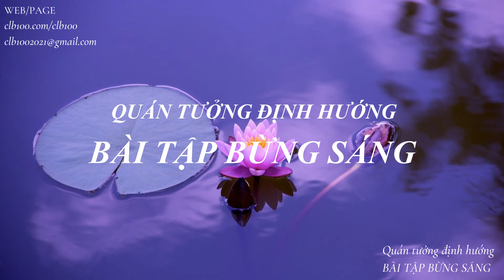Series #4: Quán tưởng định hướng - Bài tập BỪNG SÁNG I Mr Hầu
Câu Lạc Bộ 100 (CLB100) - Cộng Đồng Thực Dưỡng Hiện Đại Việt Nam
Mục tiêu của Clb100 nhằm:
- Tạo dựng 1 lối sống không bệnh tật, tuân thủ quy tắc tự nhiên và bạn trở thành bác sĩ của chính mình, trở thành đại sứ sức khỏe cho cộng đồng.
- Bạn biết được cộng đồng sống không bệnh tật là cái DUYÊN.
- Bạn lan tỏa cho người khác biết được lối sống này là cái PHÚC.
- Bạn chỉ dẫn được 10 người biết được lối sống này là cái ĐỨC.
- Bạn phục vụ cộng đồng này sẽ mang cái LỘC cho chính bạn.
Nếu ban áp dụng đúng điều này cuộc đời bạn từ nay sẽ thay đổi!
- ĐT: 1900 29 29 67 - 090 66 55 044
Chúng tôi giới thiệu các thành viên clb100 một địa chỉ uy tín để đặt mua các sản phẩm thực dưỡng và trợ phương chất lượng cao, chính hãng là Hệ thống thực dưỡng Tiến Khang:
- Lương y Trần Ngọc Tài: 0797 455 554